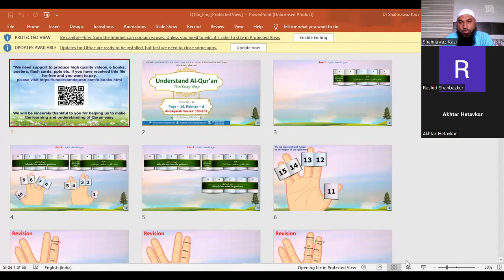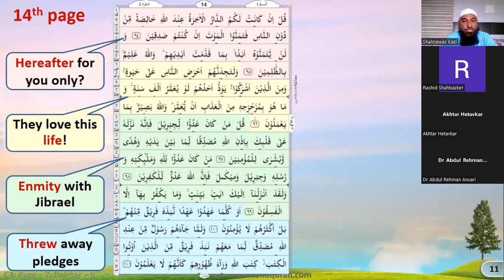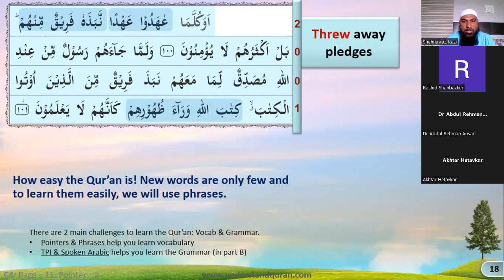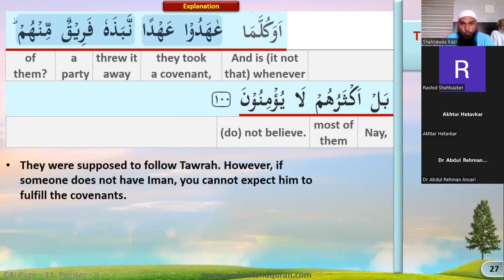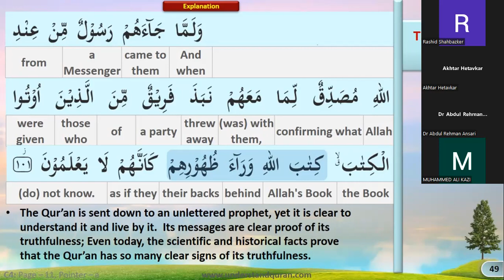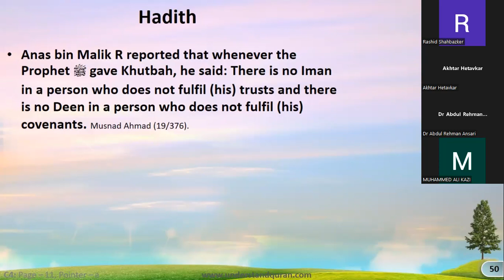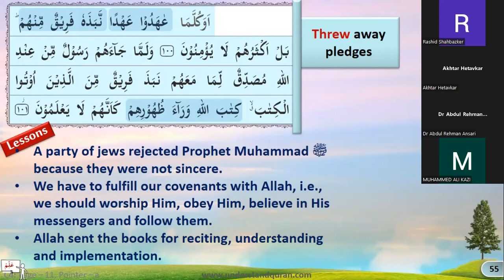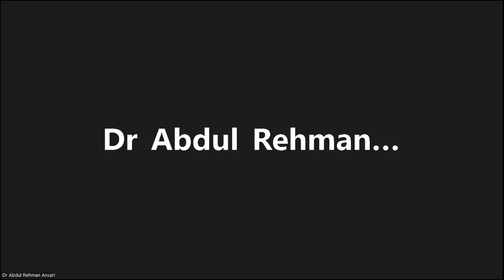LEVEL 4 PAGE 14 POINTER D QURAN